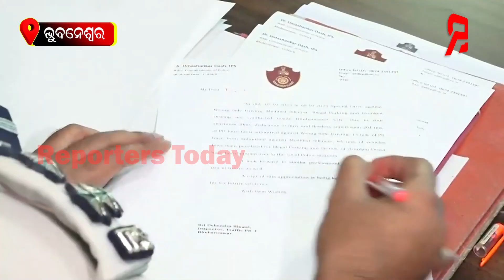ଅତିରିକ୍ତ ପୋଲିସ କମିଶନର ଭାବେ ଦାୟୀତ୍ୱ ଗ୍ରହଣ କଲେ IPS ବ୍ରିଜେଶ ରାୟ